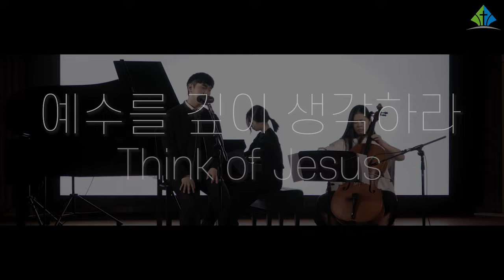[예원교회] 예원찬양 - 예수를 깊이 생각하라(Think of Jesus)- 2023.6.1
Lyrics/Compose 조미연
Singer 김모세
Piano 김희연
Cello 이윤나

Producer 예원교회 코람데오 찬양국
Chief Producer 신인섭
Directed by 이서경
Camera Operator 이서경
Floor Director 김진영, 박정민, 이성욱, 이홍석, 장승우
Floor Manager 국경주, 방혜주, 정미금
Lighting Designer 이성욱

Live Recording Engineer 정태균, 김진영, 신인섭
Mixing 김도원
Color grade 이서경
Editor 이서경, 이홍석